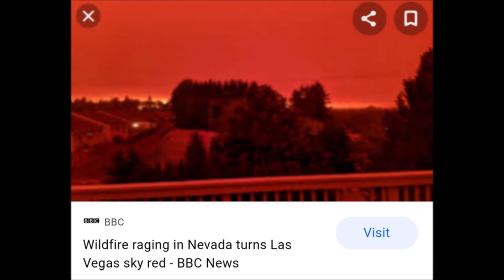😳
the madness is real folks
not mine ofc, found it off of discord and decided to post the mp4 here on my phone at 12:30 am. what a productive use of my time! anyways enjoy